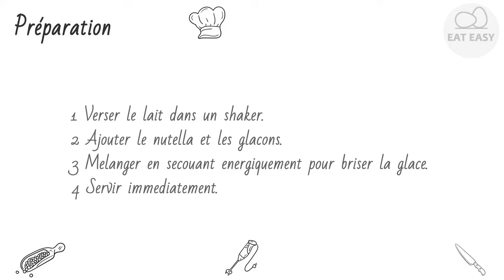Milk shake au Nutella Savoureux!